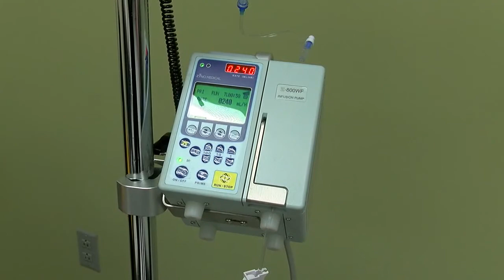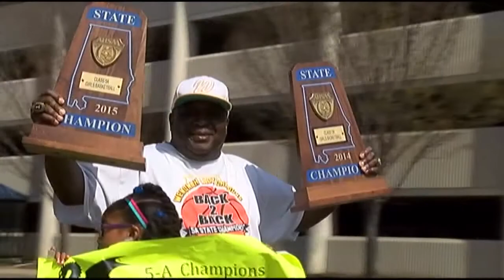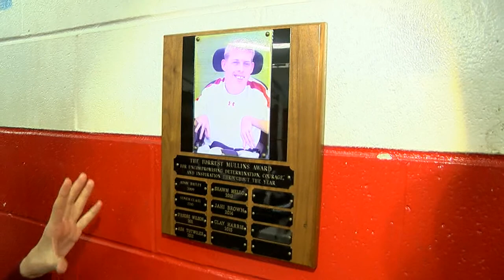Christina Chambers Sports Reporter/Anchor